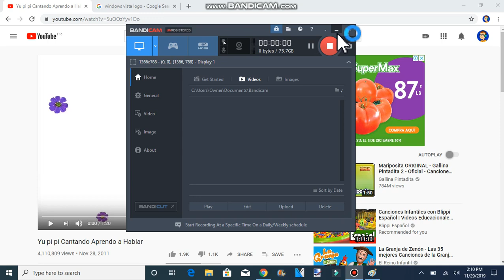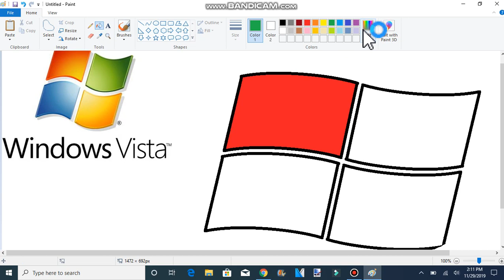How To Make Windows Vista Logo On Microsoft Paint